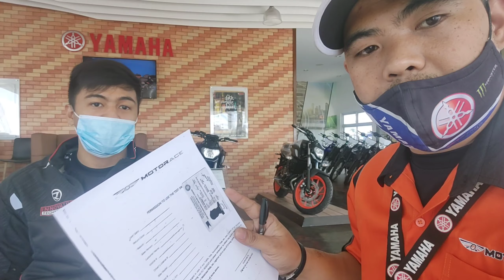HOW TO AVAIL FREE TEST RIDE @ YAMAHA REVZONE DAANG HARI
If you want to avail free test ride

Yamaha Revzone Daang Hari
Address location
📌 9008 Daang hari road molino IV bacoor cavite